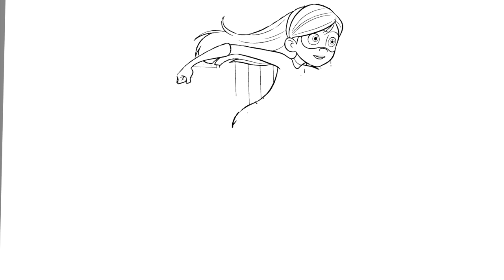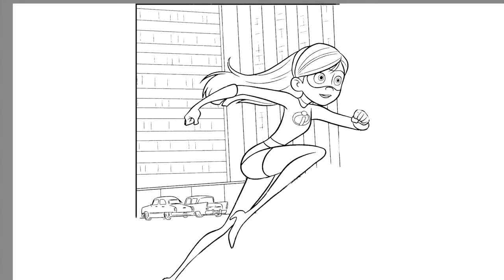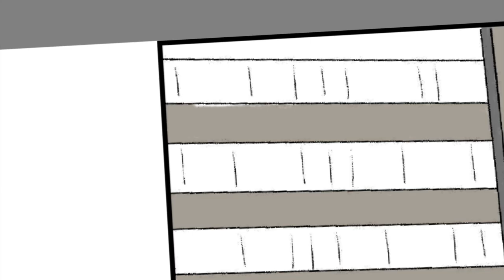Incredibles 2 Violet & Dash Coloring Page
Today's video is all about how I digitally color Violet & Dash from Disney Pixar Incredibles 2. I had so much fun coloring this page.

The tablets I'm using:
🖍️ Similar Coloring Book: